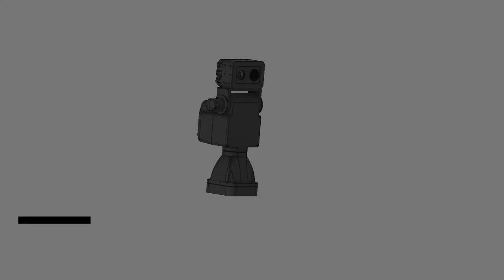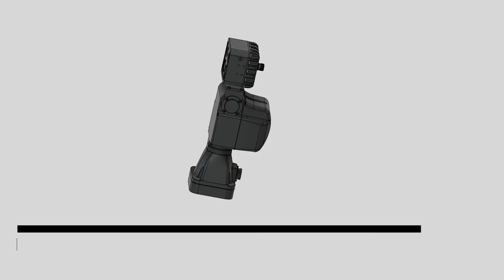Ex-Sight.Com Micro Rugged Cameras